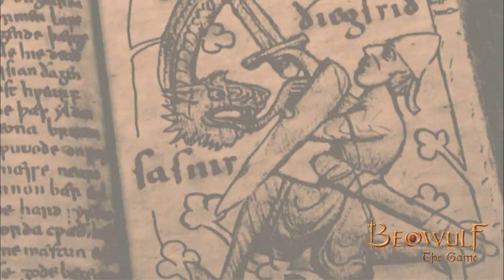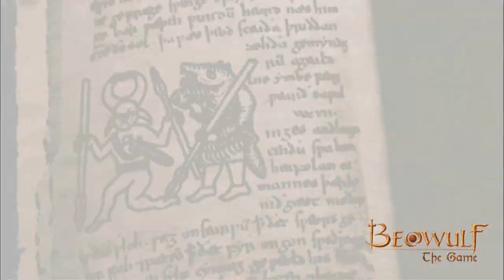Beowulf - 'Game Story' Trailer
The "game story" trailer for Beowulf is the newest in s series of videos from Ubisoft and 4HEAD Studios to get the public acquainted with the game. Although scheduled to release concurrently with the motion picture, the storyline and videos appear to separate the game from the movie - which would be a very smart move. Unlike some of the previous videos we have received from the developers, this one tells much more about the game in general.